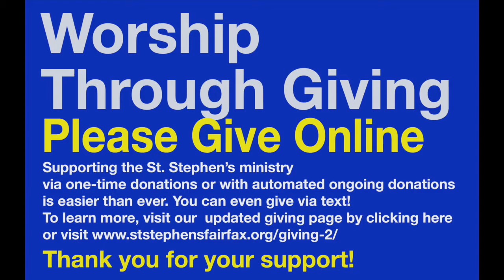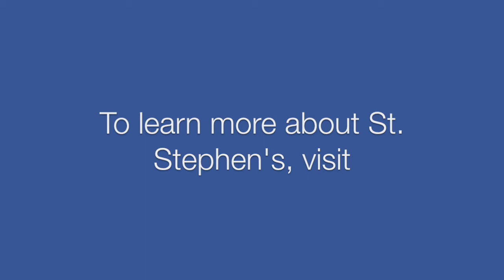2020 St Stephen's Confirmation Highlights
Congratulations to the confirmands who joined St. Stephen’s Church as professing members, Sunday, Sept. 27th, during our first in-person service held since March. We are pleased to announce that these young people have joined St. Stephen's : Tucker Battan was baptized and joined. The following joined the church through confirmation: Lauren Rose Allen, Amanda Armstrong, Aspen Arabella Madden Caldwell, Abby Grace Czzowitz, Andrew (Drew) French, Dallen Chase Frutchey, Aaron Michael Gardner, Olivia McKenzie Saint-Victor and Jeffrey Phillip Stockwell. We'd also like to congratulate the families who supported our new new members.  Thanks to all the volunteers and staff who helped make this special service possible. This video celebration of this special event was featured in our Oct. 4, 2020 online worship service.